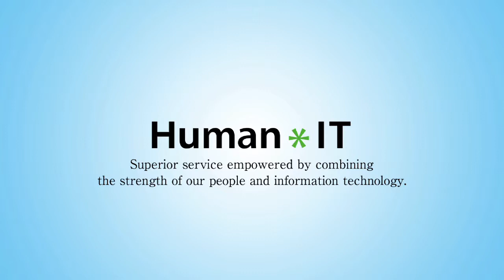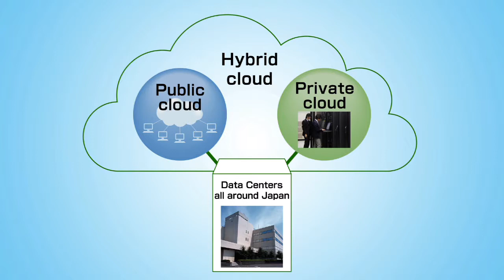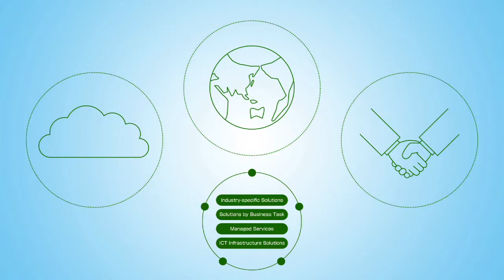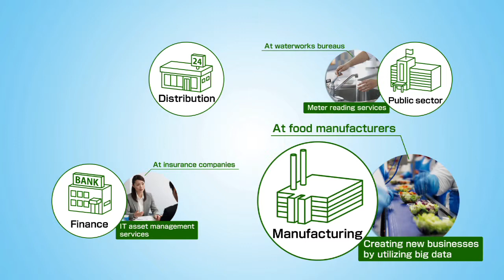The introduction of Hitachi Systems